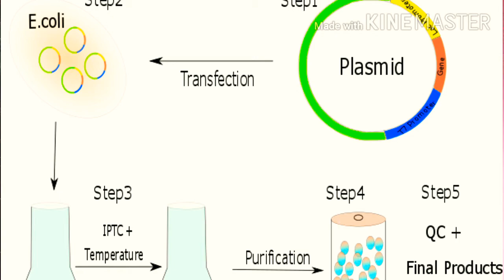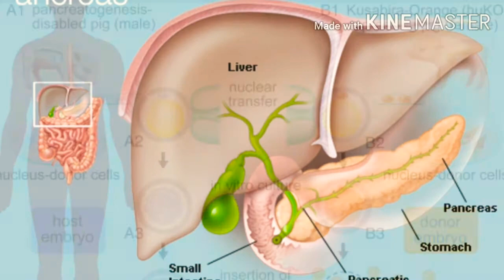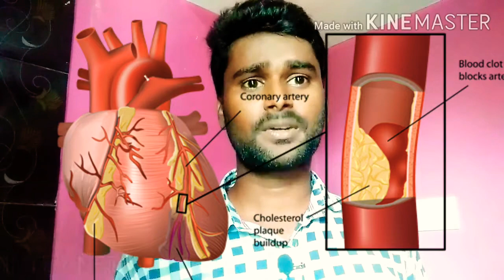what is cloning in tamil?/gene cloning/cloning definition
what is cloning in tamil?/gene cloning/cloning definition,types of cloning,what is reproductive cloning,types of coronavirus